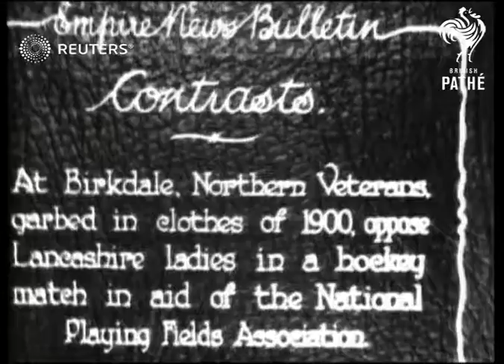HOCKEY: Ladies Charity Match (1929)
Women's charity hockey match to raise money for the National Playing Fields Association.

Full Description:

SLATE INFORMATION: Contrasts. At Birkdale, Northern Veterans, garbed in clothes of 1900, oppose Lancashire Ladies in a hockey match in aid of the National Playing Fields Association.

ENGLAND: Lancashire: Birkdale:
EXT
People arriving in horse drawn carriage
Hockey teams posing for photocall - one team wearing clothes from 1900s
Coin toss
Various shots of match play
Background: Women's charity hockey match to raise money for the National Playing Fields Association.